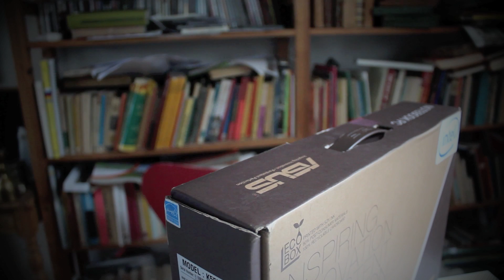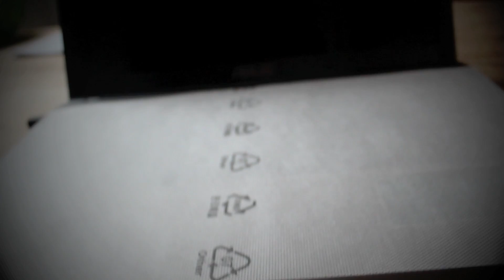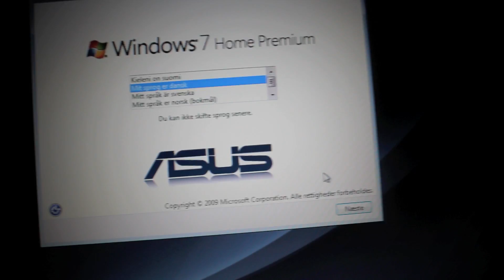Unboxing | Asus K55VM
BESKRIVELSEN!

Velkommen til min youtube kanal, og dermed også min beskrivelse.
Her kan du finde besvarelser på ofte stillede spørgsmål, og evt. refereret links.
Fik du ikke svar på det du ville, er du altid velkommen til og skrive en privatbesked.

1. Hvad filmer du/optager med?
Canon Eos 600D/ Canon Legria HF-M506

2. Hvilket redigeringsprogrammer benytter du?
IMoive, Adobe Premiere Elements 10, Motion 5, Final Cut pro X.

3. Må jeg få et shout out?
Kun hvis jeg kan lide det du laver.

4. Må jeg ansøge dig på din private facebook?
Nej, der er socialemedier/andre steder hvor jeg ønsker privatlivetsfred.

5. Vil du tjekke min kanal ud?
Det har jeg desværre ikke mulighed for.

ANDRE SOCIALE MEDIER, HVOR JEG HÆNGER UD!

MUSIK CREDITS!

SLUT!